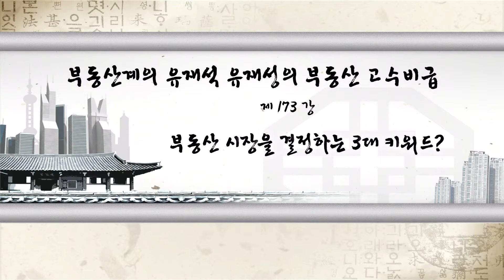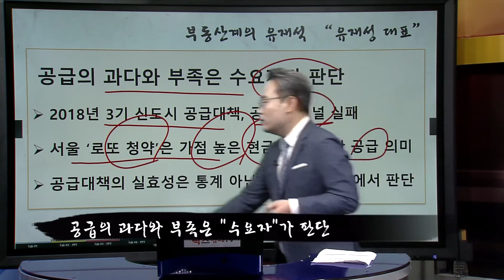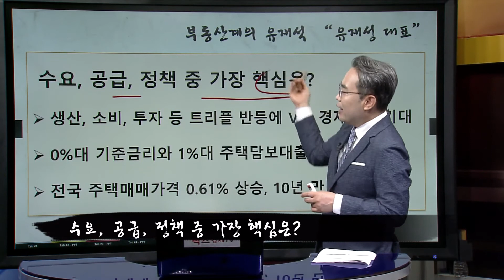부동산강의 | 부동산 시장을 결정하는 3개의 키워드! 놓친다면 손해볼것!